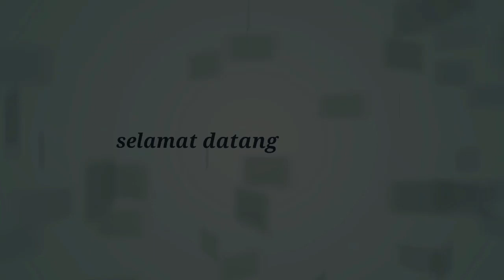spot gabus di elang laut jakarta utara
Mancing,

Nah di vidio kali ini jangan mengharap lebih ya,.. sy cuma berbagi serba serbi dalam memancing,

STRAIKK,.. itu hanya bonus dri memancing,
Kali ini sy mancing boncos atau ga dpt ikan, tapi ya bgitulah memamcing,.. ga ada org yg kapok malahan semakin penasaran.

Semoga terhibur